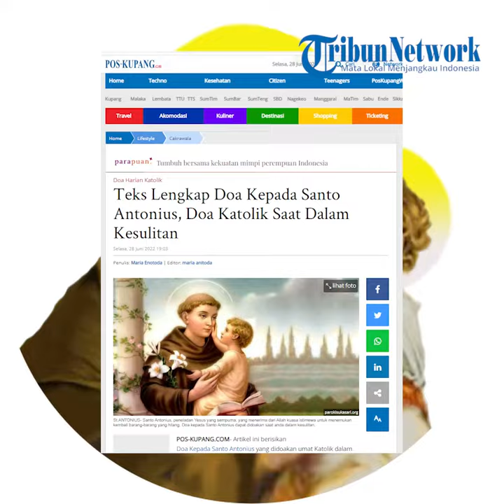Doa Kepada Santo Antonius yang Didoakan Umat Katolik dalam Doa Harian Katolik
POS-KUPANG.COM - Santo Antonius, peneladan Yesus yang sempurna, yang menerima dari Allah kuasa istimewa untuk menemukan kembali barang-barang yang hilang. Rabu 8 Juni 2022 (POSKUPANG.COM,Enotoda)

Artikel ini telah tayang di Pos-Kupang.com dengan judul Teks Lengkap Doa Kepada Santo Antonius, Doa Katolik Saat Dalam Kesulitan

jurnalis    : Enotoda
VPO         : Jocc